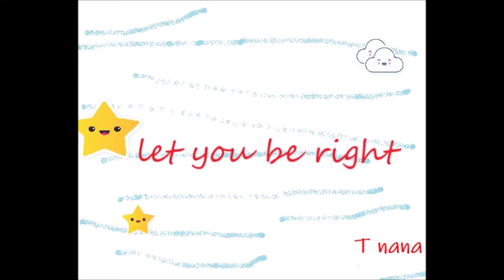let you be right